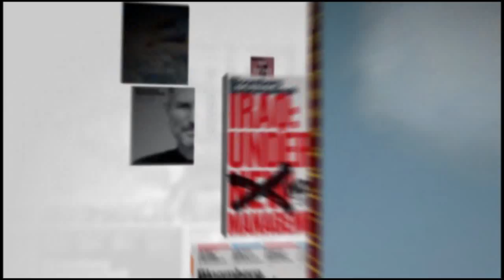How to Fix Your Golf Game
Former Sun Microsystems Chairman/CEO Scott McNealy explains to Businessweek the easy steps he would take to fix one of his favorite pastimes, the game of golf.